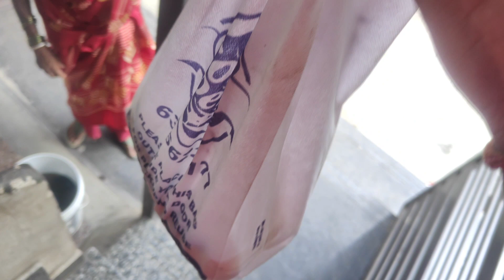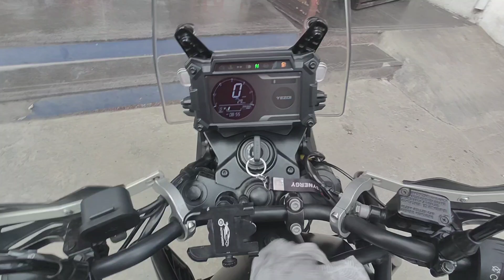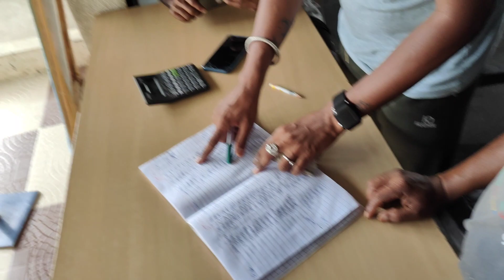Swimming Ke Time Ye Kya Hua 😰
swimming krte time ye kya hua 😰